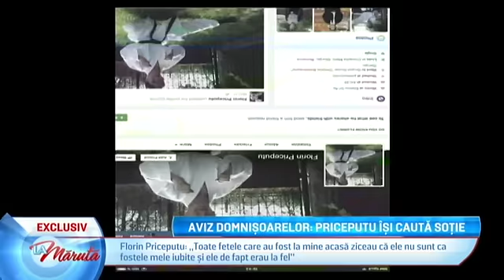Priceputu' isi prezinta casa si zestrea